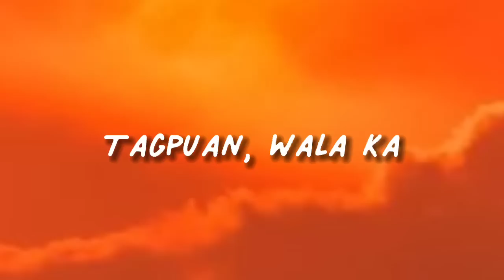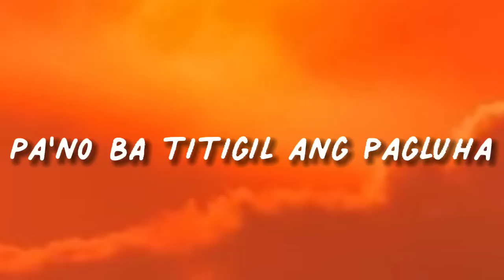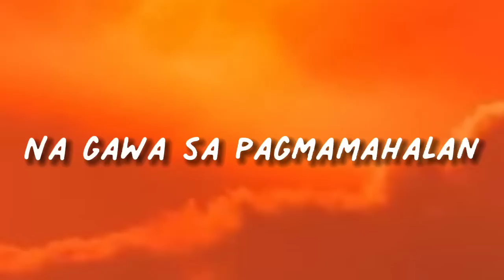Calein - Umaasa (lyrics)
UMAASA

by Calein

(lyrics)

Pa'no hihilom ang sugat

Na gawa sa pagmamahalan?

Pagmamahalan

Pa'no ba titigil ang pagluha

Pagmamahalan

Umaasa

Umaasa

Umaasa

Umaasa

Kasiyahan, kalungkutan

Aking iaalay ang himig

Pagmamahalan

Umaasa

Umaasa

Umaasa

Umaasa

Umaasa

Umaasa

Umaasa

Umaasa

Umaasa

(Umaasa)

(Umaasa)

Calein Friends Cantons (@cantonsofcaleinfriends) …

Calein

calein (@caleinmusic) / Twitter